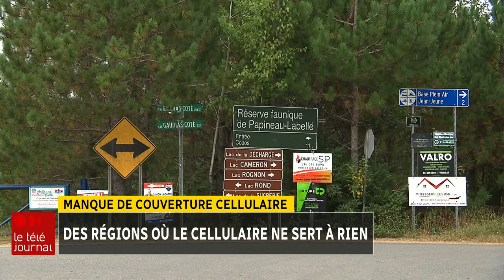Absence de signal : des régions où le cellulaire ne sert à rien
En 2022, pendant les élections, la Coalition avenir Québec (CAQ) a promis de brancher les Québécois qui n'ont toujours pas de signal cellulaire fiable. Un an plus tard, on est encore bien loin de l'objectif.

Au quotidien, cette mauvaise couverture cellulaire a un impact non seulement sur la sécurité des résidents, mais aussi sur le développement économique.

Le reportage d’Olivier Bachand